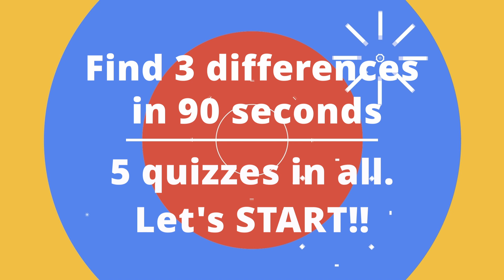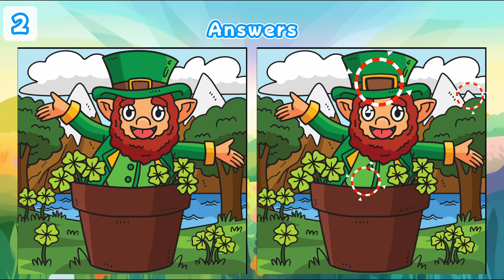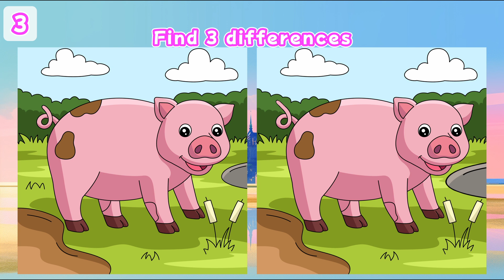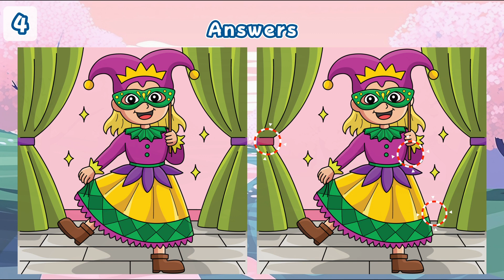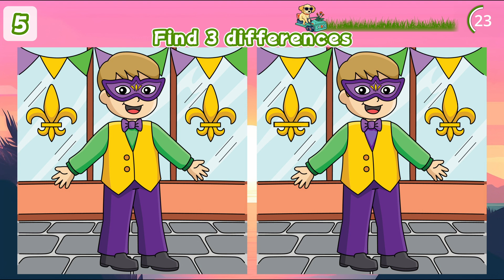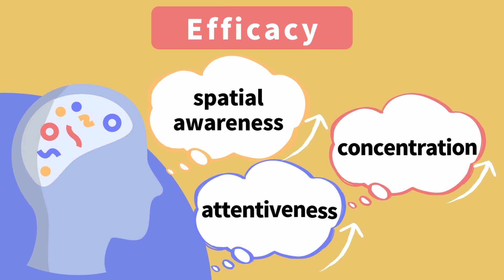【Spot the difference】Are you ready to start?? | Japanese Puzzle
✅Find the difference - hard level

✅Contents
00:00 Opening
00:10 No.1
01:46 No.1 Answer
02:00 No.2
03:38 No.2 Answer
03:52 No.3
05:30 No.3 Answer
05:44 Take a short break
05:53 No.4
07:31 No.4 Answer
07:45 No.5
09:22 No.5 Answer
09:37 Ending